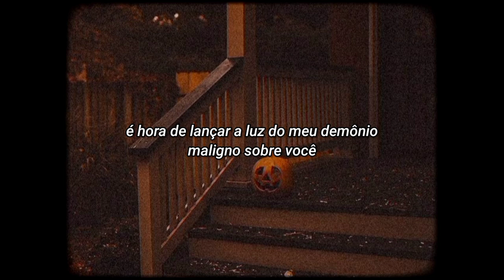DieMonsterDie - October Slowly Dying (legendado/tradução)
DieMonsterDie é uma banda estadunidense de horror-punk originada em 1995 com o nome de Casa Diablo. Seu nome atual é uma referência ao filme de terror de 1965 de mesmo nome (DieMonsterDie), estrelado por Boris Karloff (que foi vagamente baseado na história deHP Lovecraft "A cor que caiu do espaço"). A faixa "October Slowly Dying" está presente no álbum "Only The Daed Will Survive" de 2005.